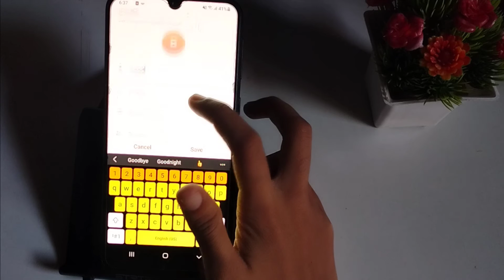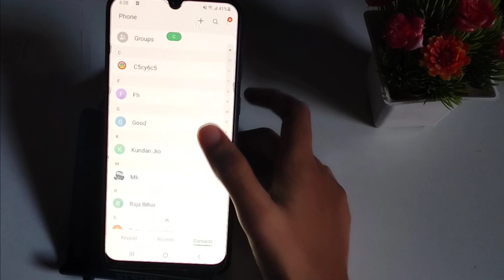how to save contact number in Samsung galaxy M42 5G | contact number save kaise kare